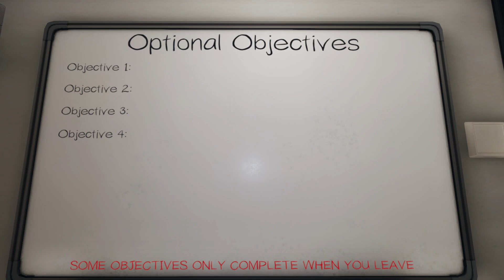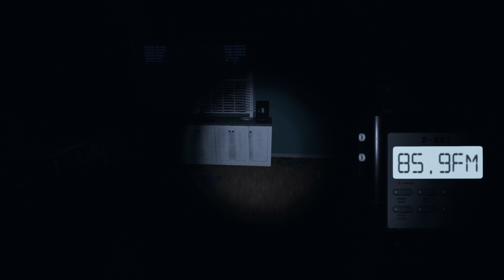PhasmoPhobia με την παρέα 128